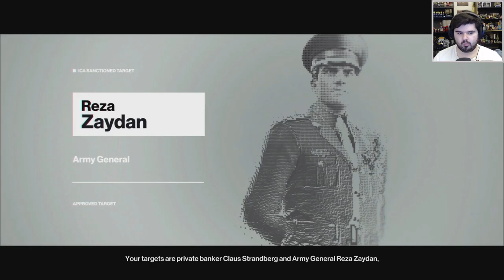THE WORST ASSASSINATION ATTEMPT EVER - Hitman #2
Traveling the streets of Marrakesh and vacationing in a hotel in Bangkok.